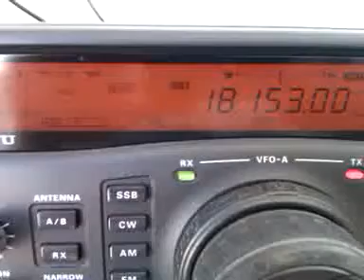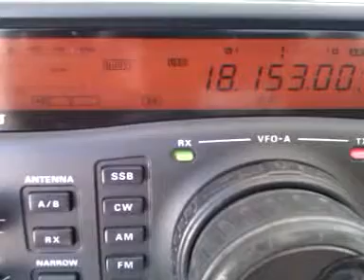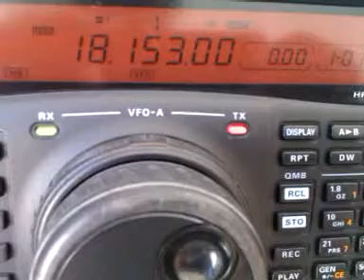JH6CDI working on 17 meters pushing 1 KW